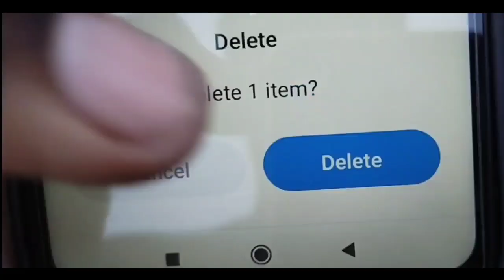ত্রিকোণ ২ || (Trikon 2) || full movie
শান-মেহুল-পারিজাতের ত্রয়ীকে মনে আছে? ২০২১-এ আপনাদের জন্য নিয়ে আসা হয়েছিল “ত্রিকোণ”, যেখানে এই তিন বন্ধুর গল্প দেখানো হয়েছিল। And now, proudly presenting to you, the sequel of that film, “ত্রিকোণ ২”।

আপনারা কখনো কাউকে ভালোবেসেছেন? নিশ্চয়ই বেসে থাকবেন। জীবনে কখনো না কখনো, কাউকে না কাউকে আমরা প্রত্যেকেই ভালোবেসেছি। আচ্ছা, ভালোবাসার জন্য একটা মানুষ কতোটা যেতে পারে?

শান আর মেহুল একে অপরকে ভালোবাসে। তারা বিয়ে করে। কিন্তু তারপরেই তাদের জীবনে নেমে আসে চরম অভিশাপ। শানের ধারণা মেহুলের অন্য কারো সাথে সম্পর্ক রয়েছে। মেহুলকে কিছু বলতে না পারায় নিজের জীবন শেষ করার উদ্যোগ নেয় সে। তাকে সামলাতে হিমশিম খায় তার বন্ধু পারিজাত সেন। কী হয় তারপর? শান-মেহুল-পারিজাতের জীবনে কোন নতুন মোড় লুকিয়ে আছে? আসুন, একসঙ্গে ঢুকে পড়া যাক এমন এক প্রেমকাহিনীতে, যাতে মিশে আছে একটা স্বার্থপরতা, অনেকটা অভিমান, আর একটা... অজানা ভয়...

CREDITS

CAST
Mainak
Anuska Saha
Akash Roy

FRIENDLY APPEARANCE
Pritam Mandal

STORY
Saikat Choudhury
Mainak

SCREENPLAY AND DIALOGUE
Mainak

CAMERA
Nikesh Mandal
Pulok Biswas

SONG
vocal:- Pulok Biswas
guitar:- Kuntal Biswas

EDIT
Mainak
Mimo

SPECIAL THANKS
Chayan Chakraborty
Shaibal Chakraborty
Shilpi Saha
Meghna Das

PRODUCED BY
Vivid Ventures

DIRECTED BY
Mainak